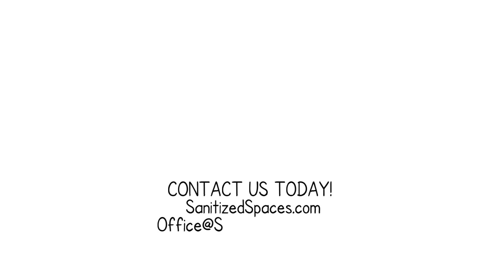Sanitized Spaces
Our Systems remove all Odors, Allergens, and Bacteria from homes, cars, commercial properties, and practically any enclosed space. Our services are a fraction of the cost of our competitors and We GUARANTEE our services.
Products are EPA and FDA Approved!